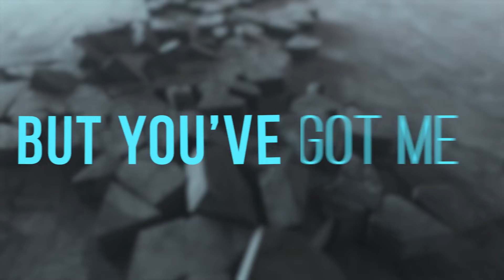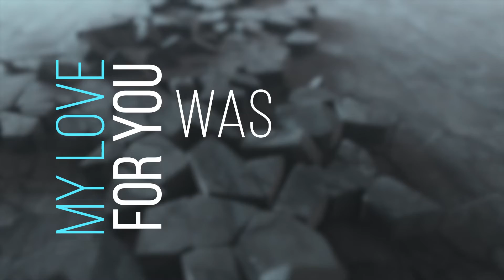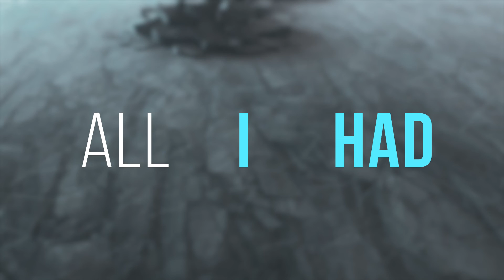Lavaros – Carved in Stone (Lyrics Video)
I want to present my new Deep House vibes track "Carved in Stone"

Lyrics:
My love for you was carved in stone
But you’ve got me in the zone
Never thought this would happen to me
There’s always something that we don’t see

Naïve as usual I
Let you come into my life
You had something, I wanted so bad
But you took all I had.

All I had
All I had
Wanted you so bad
All I had

Never thought it’d happen to me

The stories I will tell
They will help me forget
My heart for you was mad
And you took all I had

Carved in stone
Carved in stone it was
But the stone has been smashed
And when all seems to end
A ray of light

It seems so unfair
If my life stopped there
Success’s in the air
I’ll try I swear

All I had
In the zone
Carved in stone
In the zone
Carved in stone